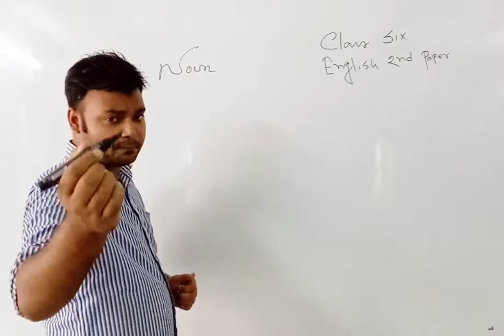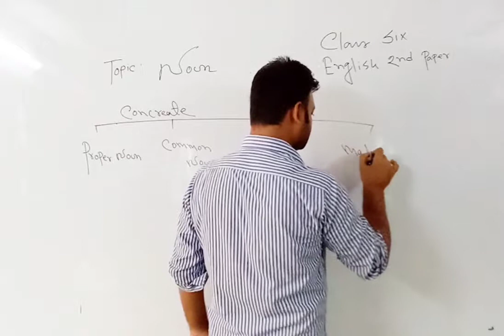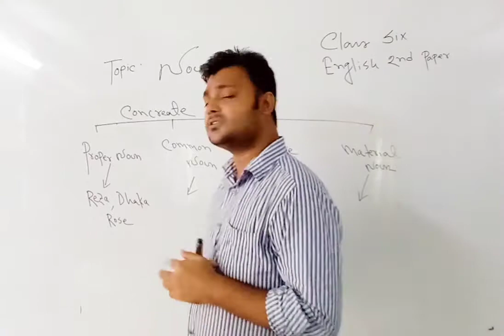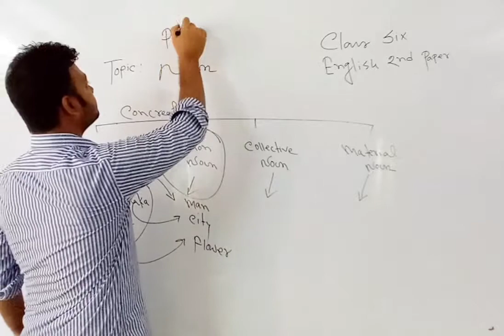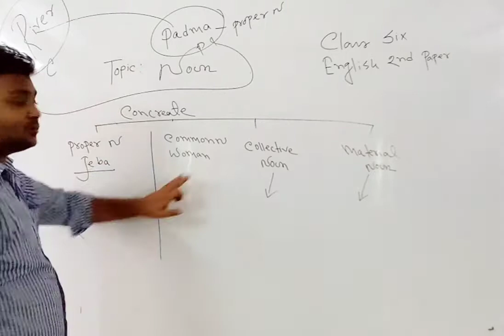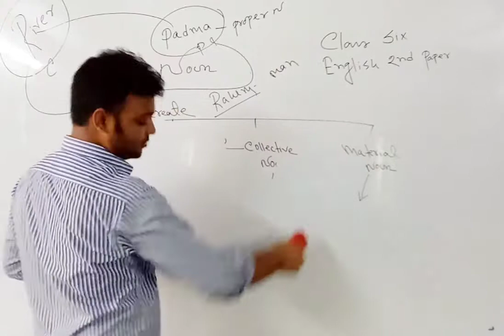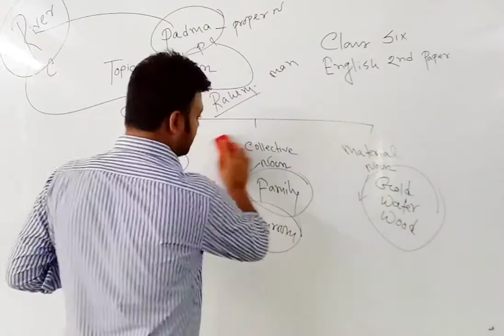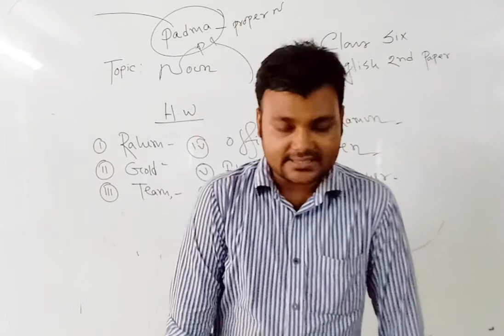Class 6 English 2nd Noun